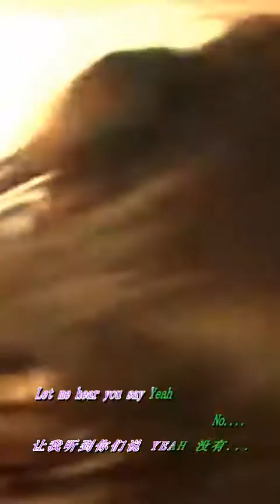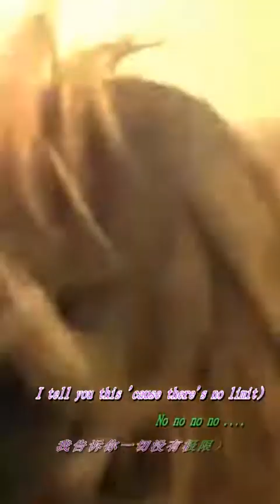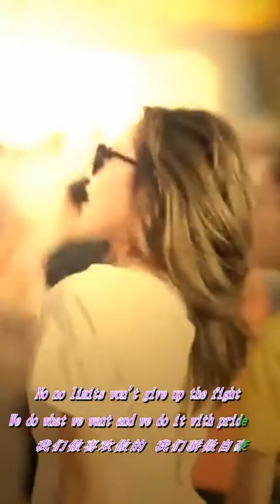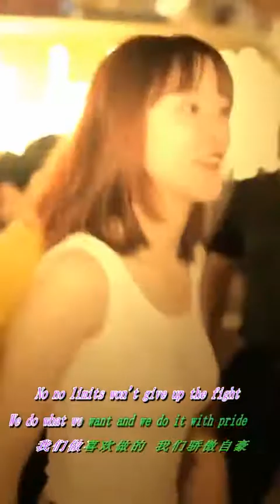无限的士高(No limit)